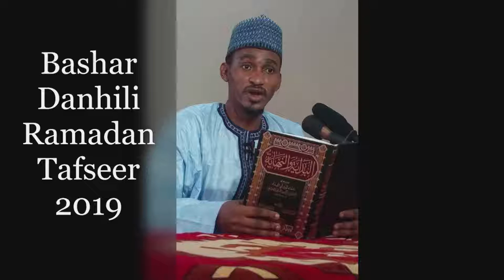shiekh Bashar ahmad sani sokoto 020 RAMADAM 2019